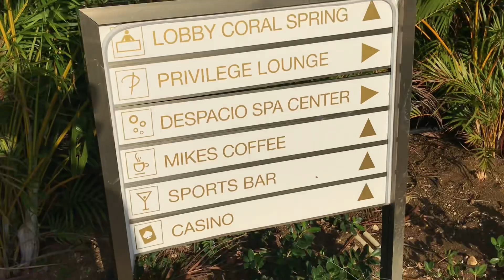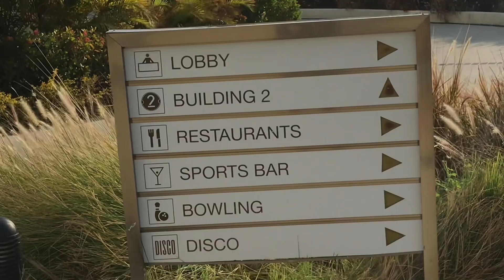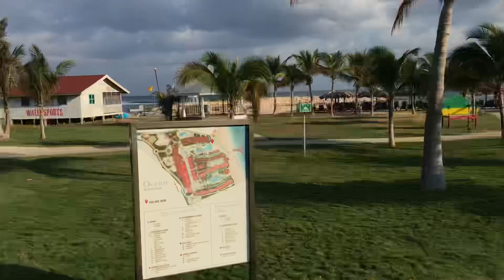Ocean Eden Bay Resort Tour | Jamaica | Moragne Travel